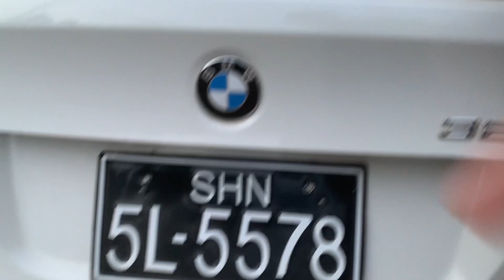ตลาดในพม่า ตลาดท่าขี้เหล็กตลาดบางส่วนในท่าขี้เหล็ก บรรยากาศวิถีชีวิตรัฐฉาน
เป็นบางส่วนในพม่าในท่าขี้เหล็ก